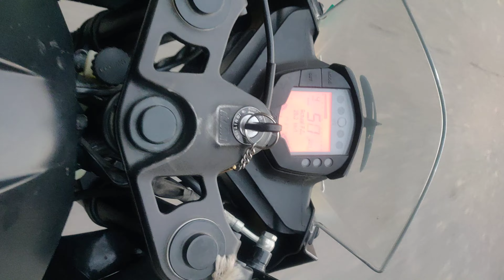ktm rc200 bs6 vlog